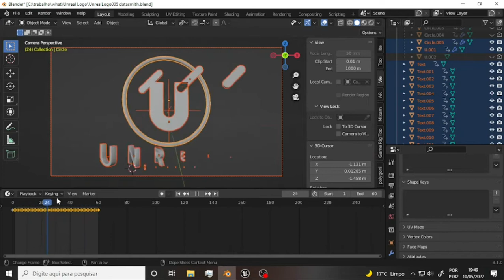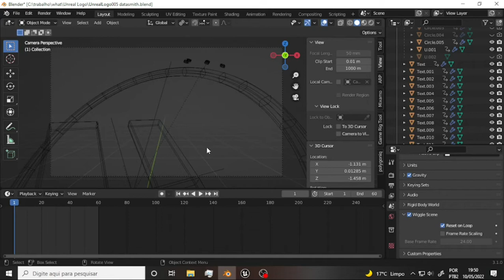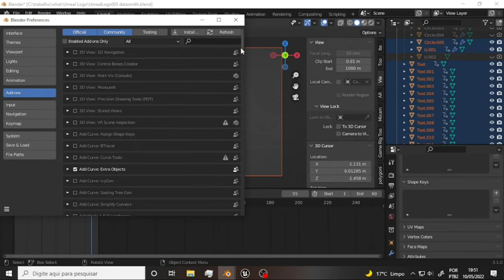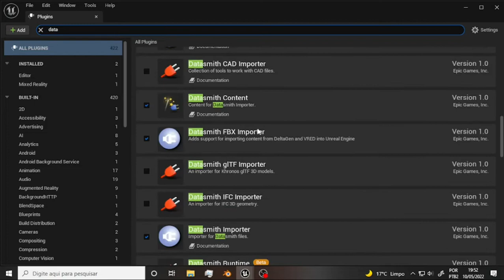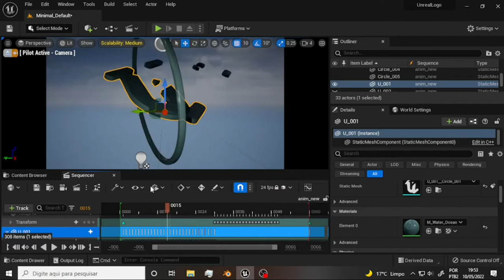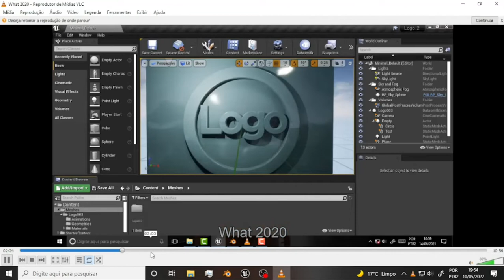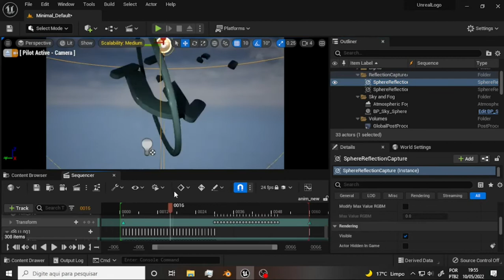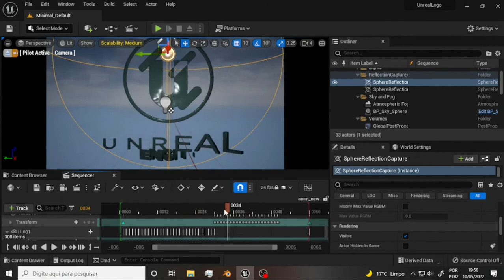WHAT Blender to Unreal 5 101 UE Logo Anim 5 DataSmith